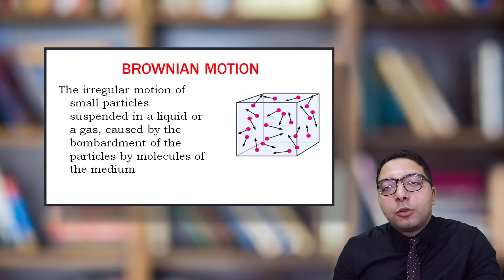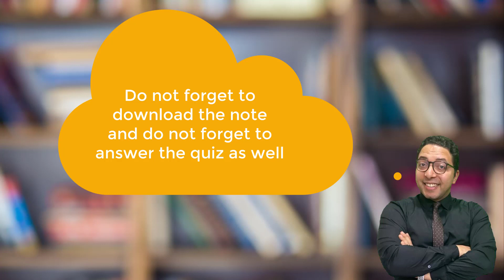Evidence of brownian motion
This video is based on Evidence of brownian_motion
It is targeting the IGCSE and AS_level students who are looking for a quick video to understand the basic concepts of chemistry